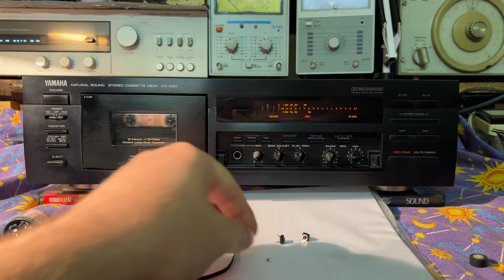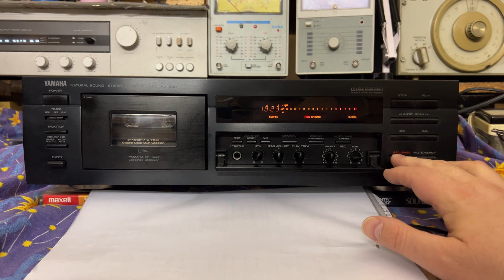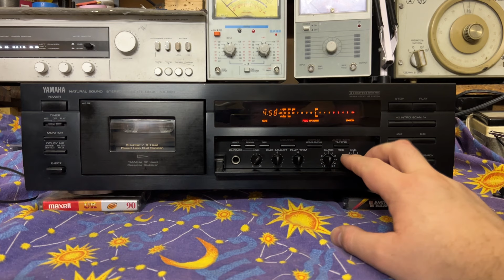Yamaha KX-690. На чем съэкономили? 🙂 Перегрузка!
Дека после ремонта и настройки.

Россия, 2024 г